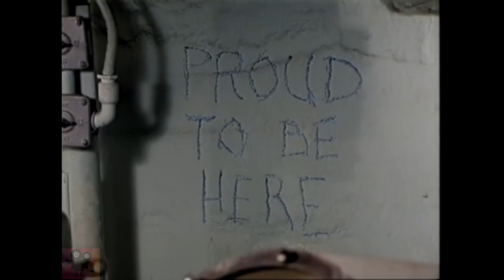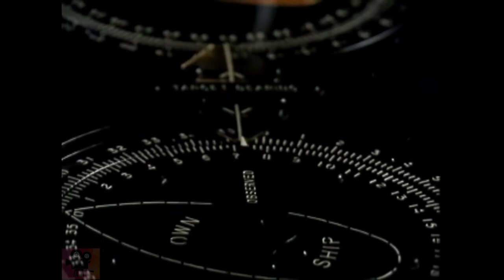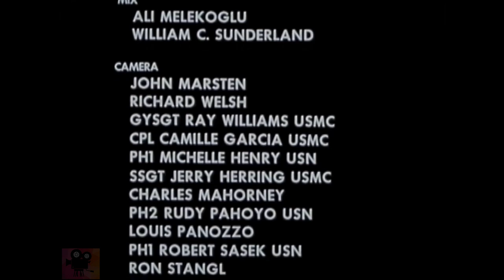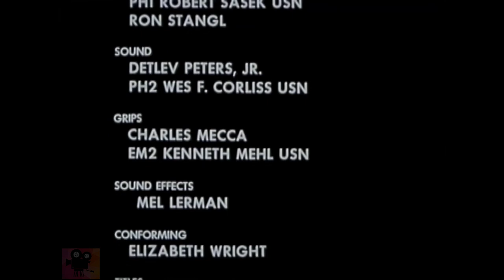Battleship USS Missouri BB-63 Original Navy Documentary - Digitally Remastered HD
US NAVY history of the USS Missouri (BB-63)

Footage has been:
- Digitally restored
- Upscaled to FHD
- Edited

 USS Missouri (BB-63) is an Iowa-class battleship and was the third ship of the United States Navy to be named after the U.S. state of Missouri. Missouri was the last battleship commissioned by the United States and is best remembered as the site of the surrender of the Empire of Japan, which ended World War II. Missouri was ordered in 1940 and commissioned in June 1944. In the Pacific Theater of World War II, she fought in the battles of Iwo Jima and Okinawa and shelled the Japanese home islands, and she later fought in the Korean War from 1950 to 1953. She was decommissioned in 1955 into the United States Navy reserve fleets (the "Mothball Fleet"), but reactivated and modernized in 1984 as part of the 600-ship Navy plan, and provided fire support during Operation Desert Storm in 1991. Missouri received a total of 11 battle stars for service in World War II, Korea, and the Persian Gulf, and was finally decommissioned in 1992 after serving a total of 17 years of active service, but remained on the Naval Vessel Register until her name was struck in 1995. In 1998, she was donated to the USS Missouri Memorial Association and became a museum ship at Pearl Harbor.